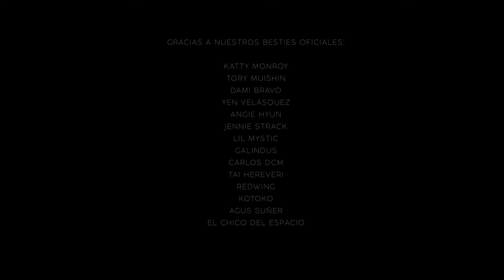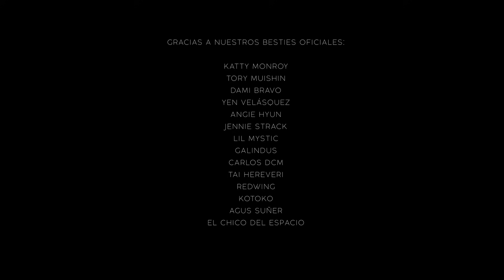Una cita con tu DOCTOR 😉😉Wattpad | Roleplay ASMR | Best ASMR Ever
¿Te gustan nuestros videos y deseas apoyarnos? Te invitamos a unirte al Club de Miembros Oficiales de Youtube o a Patreon (audios personalizados, llamada con Los Creadores, decisión sobre temas nuevos, ver los videos con anticipación y mucho más). Mira tus beneficios aquí:

𓇻 Queremos agradecer a nuestros Besties Oficiales que ya son parte de esta comunidad:
☆ Katty Monroy ☆
☆ Mikel Uriel ☆
☆ Tory MuiShin ☆
☆ Nano ☆
☆ Dami Bravo ☆
☆ Héctor Morales ☆
☆ Yen Velásquez ☆
☆ Angie Hyun ☆
☆ Jennie Strack ☆
☆ Lil Mystic ☆
☆ Frida Yaretzi ☆
☆ Carlos DCM ☆
☆ Emilia Schmidhalter ☆
☆ Rosselia Zempoalteca ☆
☆ Miriam Villal ☆
☆ Ale Aguilera ☆
☆ Galindus ☆
☆ Joanny Anguiano ☆
☆ Itzel César ☆
☆ Belén ☆
☆ Tai Hereveri ☆
☆ Kotoko ☆
☆ Nicole MS ☆
☆ Redwing ☆
☆ Agus Suñer ☆
☆ El chico del espacio ☆

Los queremos a todos!!